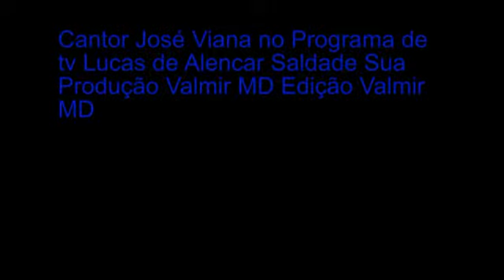Cantor José Vianna Saudade no Programa de TV Lucas Alencar